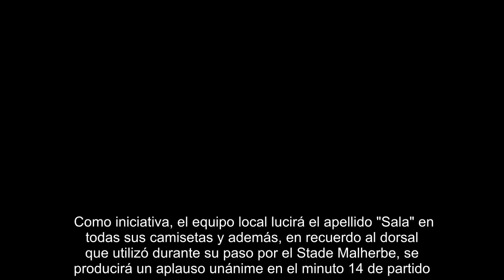El Caen homenajeará a Emiliano Sala en el partido contra el Nantes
Este miércoles 13 de febrero a las 19:30 se enfrentan el SM Caen y el Nantes, ex equipos del fallecido Emiliano Sala. En recuerdo del delantero y haciendo coincidir este duelo liguero de Ligue 1, se dará una despedida con una alta carga emocional y unirá más que nunca a dos equipos rivales en esta competición.    Como iniciativa, el equipo local lucirá el apellido "Sala" en todas sus camisetas y además, en recuerdo al dorsal que utilizó durante su paso por el Stade Malherbe, se producirá un aplauso unánime en el minuto 14 de partido.    Con este tributo, ambas entidades de la Ligue 1 rendirán homenaje al jugador, que después de días de incertidumbre, ha finalizado su búsqueda y ya descansa en paz.